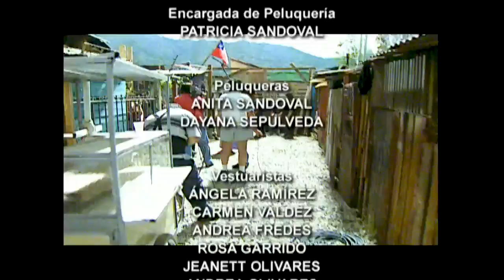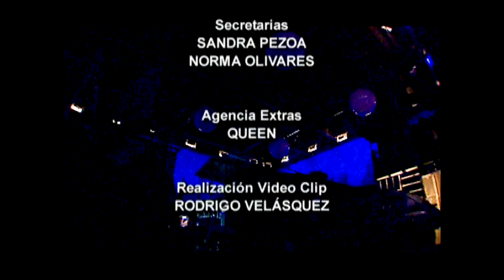Nunca estuve embarazada | Puertas adentro - T1E105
Puertas adentro es una teleserie emitida por las pantallas de Televisión Nacional de Chile en el año 2003, dirigida por Vicente Sabatini.
La teleserie comienza cuando José Cárdenas (Francisco Reyes), dirigente poblacional, se toma un nuevo terreno junto a todas las personas de la población. Todo esto provoca un problema cuando Erika (Claudia Di Girolamo) empleada puertas adentro de una familia adinerada y novia de José, descubre que el terreno que se tomó su pareja es el terreno de su patrón Bruno Martínez (Francisco Melo), dueño de Espacio Limpio, empresa de limpieza de basura de la ciudad.
Bruno está casado con Mónica Barrera (Amparo Noguera), hija de Anselmo Barrera (Eduardo Barril) quién se opone drásticamente a las acciones de Bruno, ya que él no quiere desalojar a las familias de la toma porque lo encuentra inhumano. Bruno y Mónica tienen dos hijos; Joaquín Martínez ( Álvaro Espinoza) estudiante de derecho y compañero de universidad de su propia abuela Martita Silva (Delfina Guzmán) y Javiera Martínez (Paz Bascuñán) quién tiene una relación amorosa con Jonathan Cárdenas (Ricardo Fernández) hijo de José.
 La toma del terreno y la relación de Javiera con Jonathan más las oposiciones de Anselmo, crean problemas entre los Martínez y los Cárdenas, sobre todo la relación entre los jóvenes al ser de distintos estratos sociales.
La teleserie cuenta también con la participación de actores como Luis Alarcón, Alfredo Castro, Blanca Lewin, Néstor Cantillana, Antonia Zegers, Violeta Vidaurre, Luis Dubó y Juan Falcón.
¿Truinfará el amor o las diferencias sociales? Descúbrelo en cada episodio de “Puertas adentro”.

¿Chileno en el extranjero?